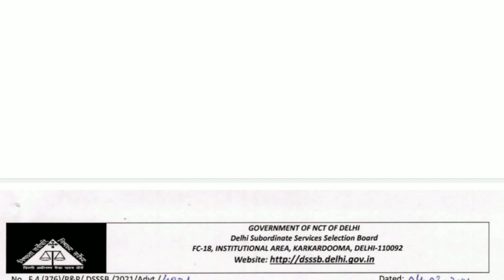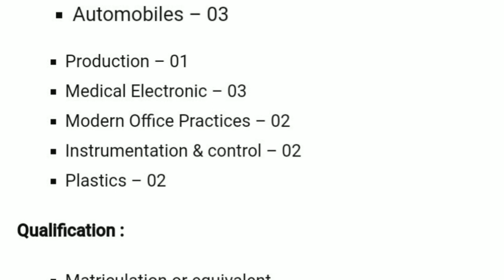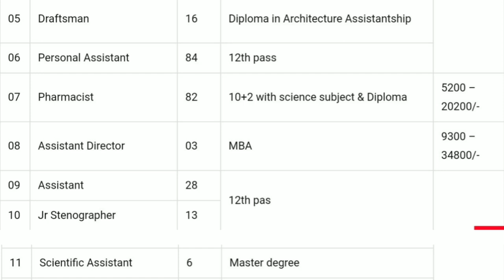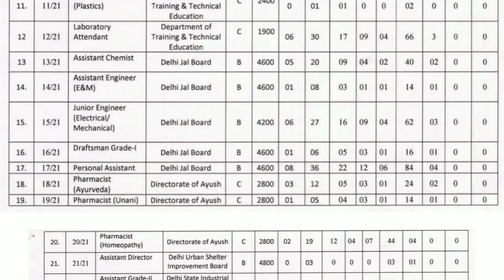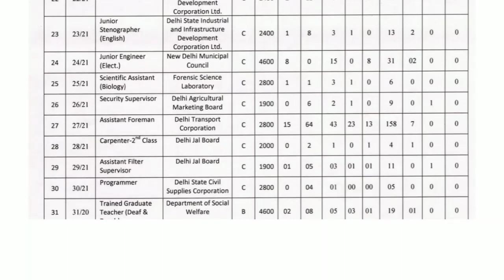Subordinate Services Selection Board delhi Recruitments 2021 | DSSSB vacancy 2021 | Central Govt job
Subordinate Services Selection Board is published in Delhi.
 The last date for this Recruitment is 14 April 2021.The recruitment is done Online and provides detailed information on educational qualifications, selection process, age condition and how to apply for the recruitment. And the recruitment advertisement should be read carefully before applying. Click on the link below the PDF to advertise this recruitment. You will get complete information.

Apply Online करण्यासाठी खाली दिलेल्या लिंक वर क्लिक करा. ( Start 14 March )

Cover Topic
DSSSB Recruitment 2021
DSSSB Recruitment
DSSSB bharti 2021
DSSSB bharti
DSSSB vacancy 2021
DSSSB vacancy
DSSSB job vacancy